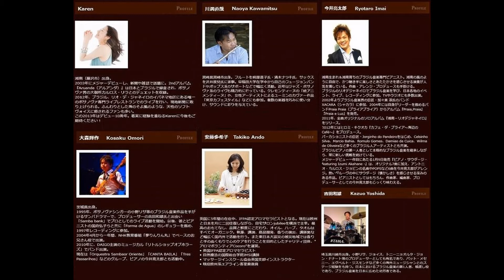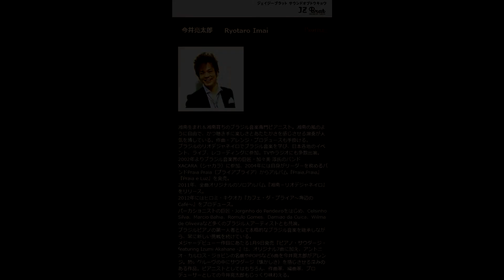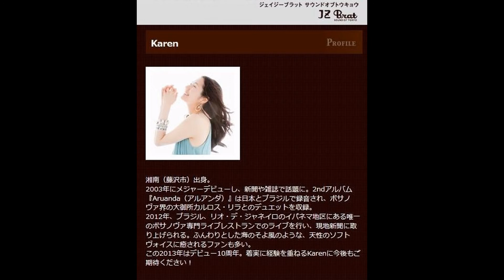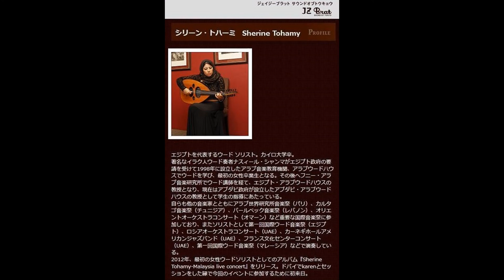Karen 10th Anniversary Live Concert - JZ Brat Sound of Tokyo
Karen 10th anniversary live concert at JZ Brat Sound of Tokyo on 10 July 2013.
Sherine Tohamy participates in this event.